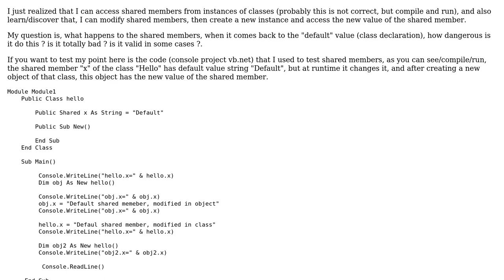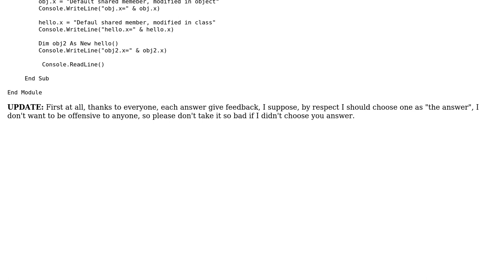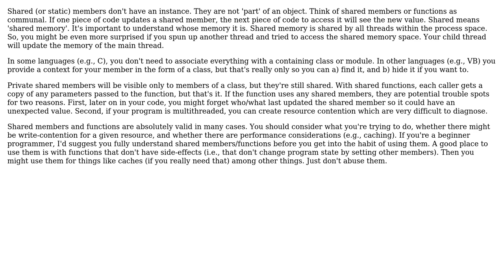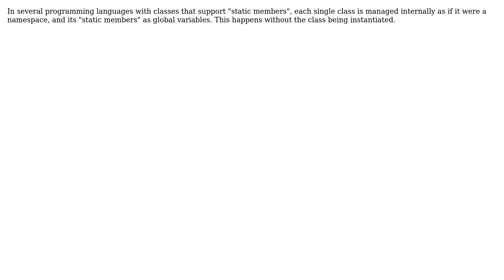Software Engineering: About shared (static) Members and its behavior (4 Solutions!!)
Software Engineering: About shared (static) Members and its behavior

With thanks & praise to God, and with thanks to the many people who have made this project possible! | Content (except music & images) licensed under CC BY-SA | Music | Images & others | With thanks to user umlcat user pfries user NoChance user Manfred user gnat user Allende and the Stack Exchange Network Trademarks are property of their respective owners. You are responsible for your own actions.